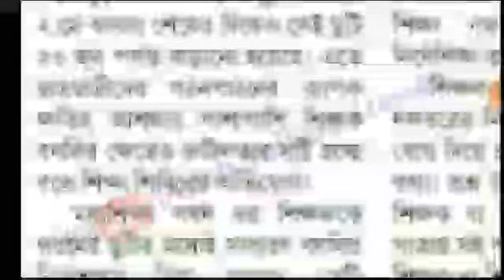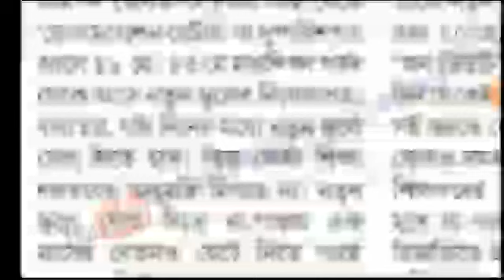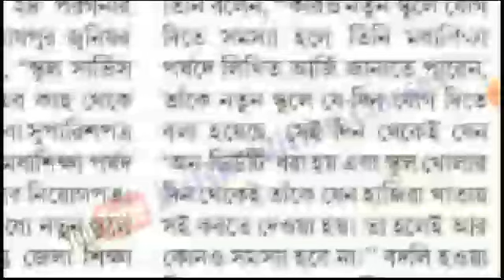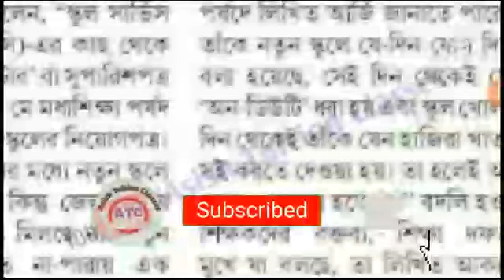Utsashree Portal : এই মূহুর্তে বদলীর অর্ডার পাওয়া শিক্ষক-শিক্ষিকাদের সমস্যা সমাধানের উপায় জানুন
Utsashree Portal : এই মূহুর্তে বদলীর অর্ডার পাওয়া শিক্ষক-শিক্ষিকাদের সমস্যা সমাধানের উপায়।